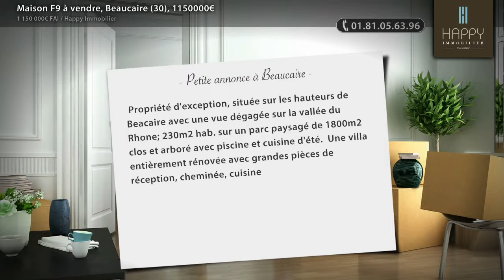Maison F9 à vendre, Beaucaire (30), 1150000€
- Propriété d'exception, située sur les hauteurs de Beacaire avec une vue dégagée sur la vallée du Rhone; 230m2 hab. sur un parc paysagé de 1800m2 clos et arboré avec piscine et cuisine d'été.  Une villa entièrement rénovée avec grandes pièces de réception, cheminée, cuisine équipée, 6 chambres, 4 sdb dont une suite en RDC; 3 garages, dépendances.  Maison de charme à voir absolument!  Rapport locatif très conséquent. (Prix : 1150000€ FAI)

• AGENCE :
Happy Immobilier (Maussane Les Alpilles)

• ANNONCE :
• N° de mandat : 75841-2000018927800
• Type de bien : Maison
• Surface : 214m2
• Nb de pièce : 9